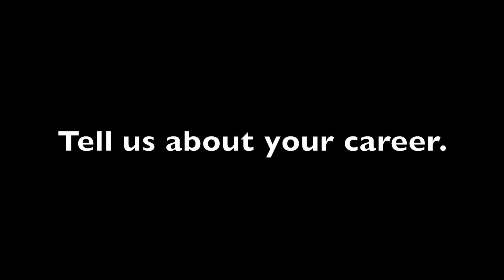Sunrise Police SRO Episode 11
The department's Special Operations Section conducted interviews of our School Resource Officers and their Supervisor.  The Sunrise Police Department has a full time School Resource Officer at all Broward Public Schools in the city.  The department has also added a second officer to Piper School.

Guest of interview: Ofc. Hodgers
Interviewer: Sgt. Arroyo
Camera and edit: Ofc. Yarborough

The Sunrise Police Department is committed to our School Resource Officer program.  These hand picked officers are full time and receive specialized training along with their continued departmental training.  We thank the Broward School Board for their participation in our SRO program.